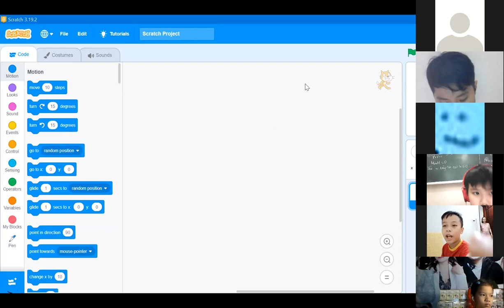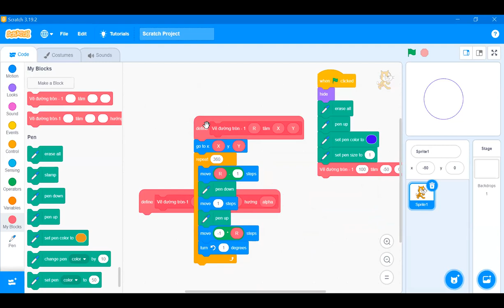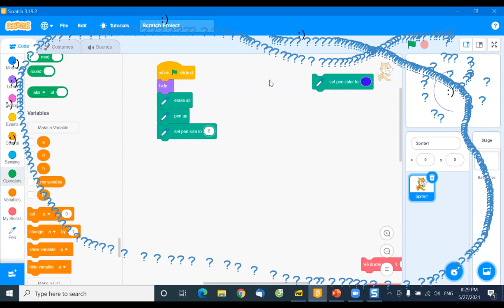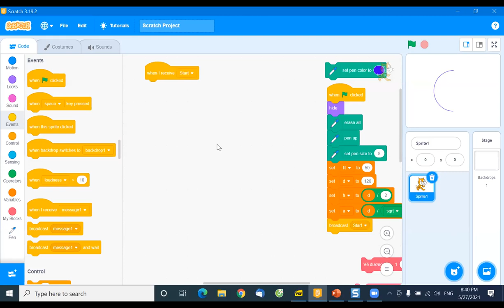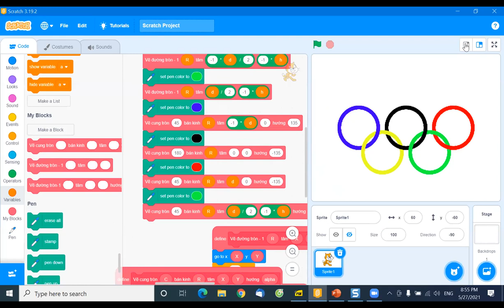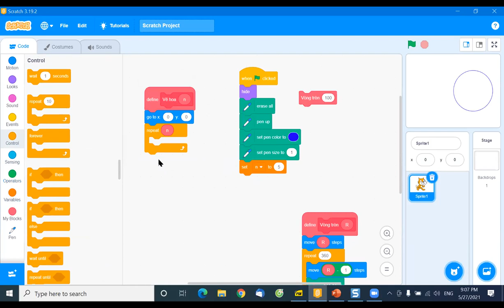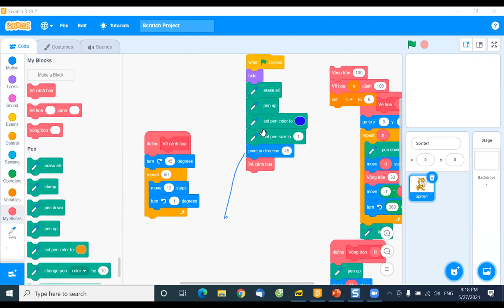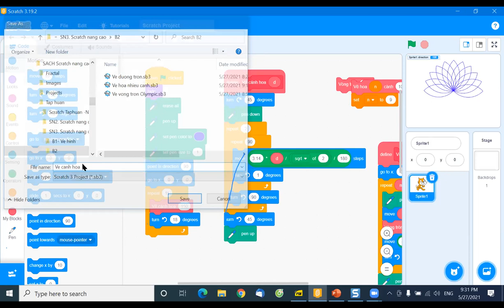B2. SN3 Scratch nâng cao. 27-5-2021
Buổi học thứ 2 lớp SN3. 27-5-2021.